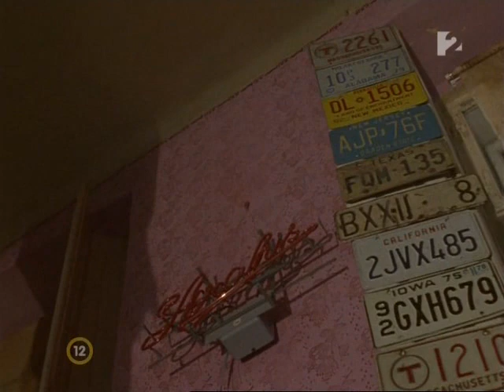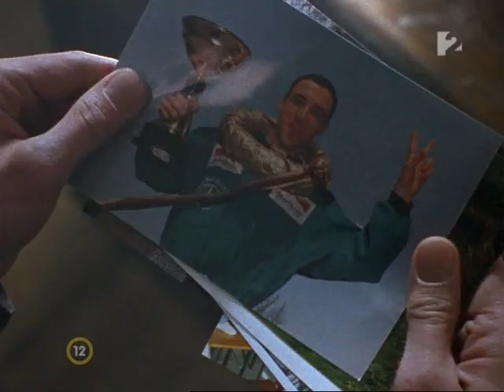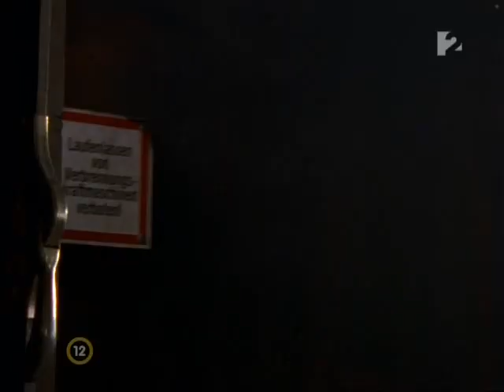Rex s3 02